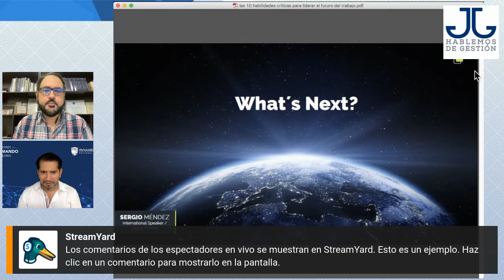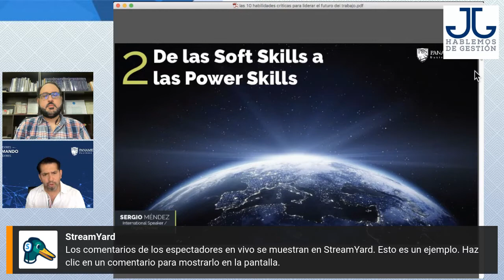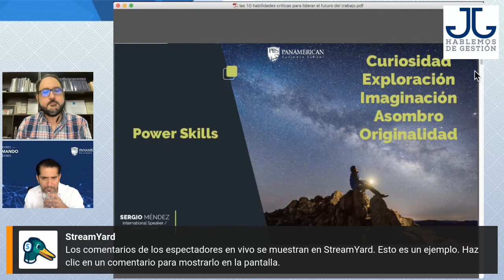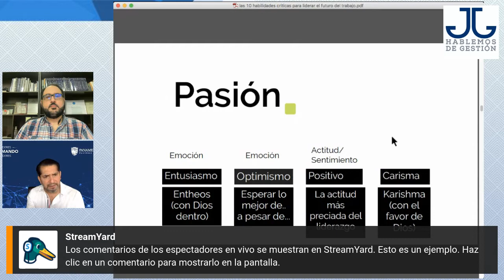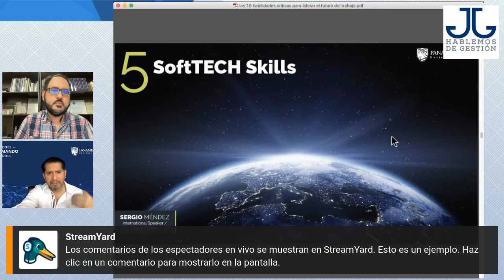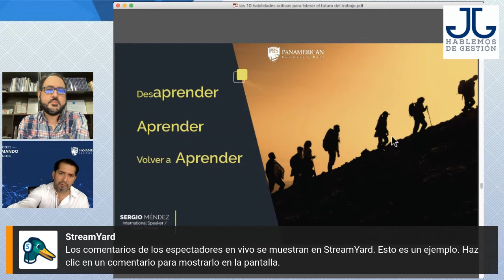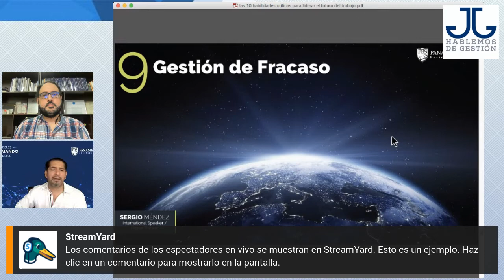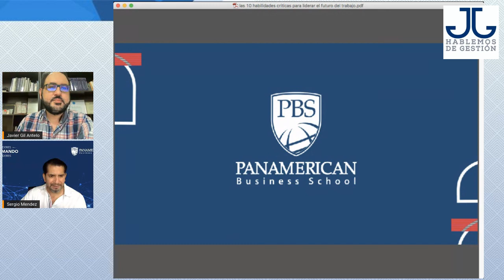El futuro de la gestión humana Las 10 habilidades críticas de las organizaciones del futuro